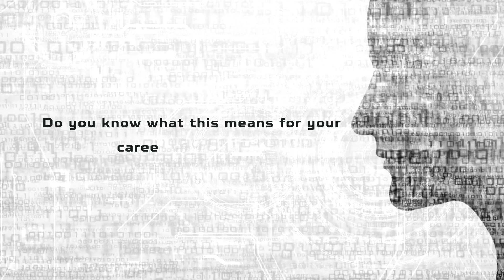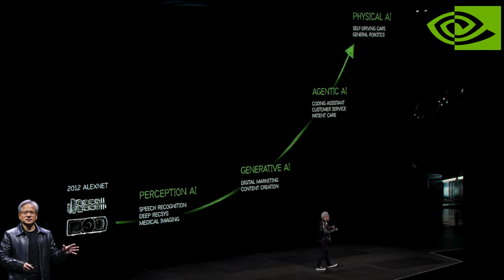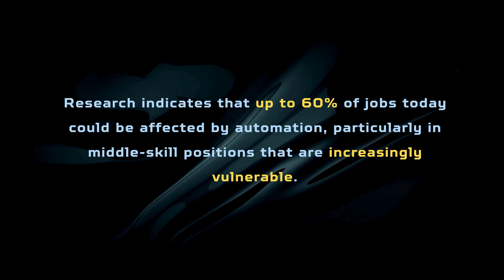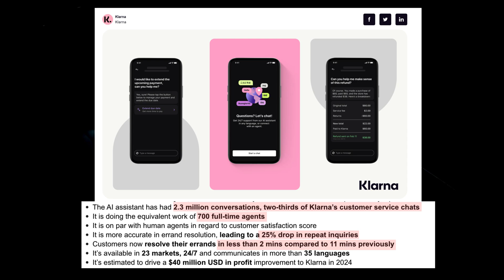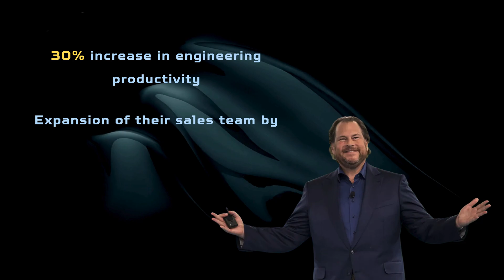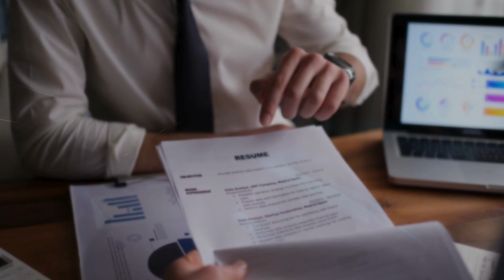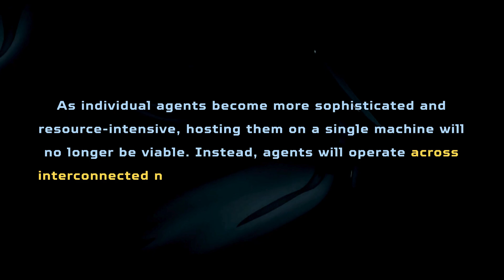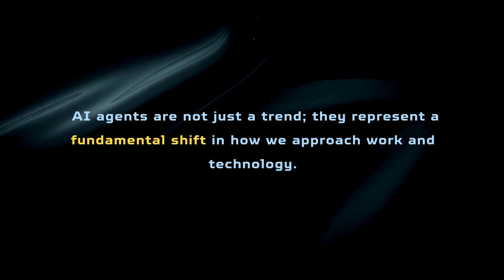AI Agents Are STEALING Your Job Faster Than You Think!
Explore the Future of Work with AI Agents!

Are AI agents secretly replacing human workers at an alarming rate?
The rapid advancement of artificial intelligence is transforming the workforce, with robotics and digital labor reshaping the job market as we know it.

From Nvidia's cutting-edge tech to OpenAI's innovative approaches, the impact of AI on employment is undeniable.

But what does this mean for the future of work?
Will smart workforce solutions lead to job displacement, or can we find a way to ethically balance human labor with AI agents?

In this video, we'll explore the type of agents that are changing the game and the implications of this workforce evolution. Buckle up, because the future of your job is arriving faster than you think!

- How AI agents are revolutionizing business operations and customer service and what is agent in artificial intelligence.
- The staggering efficiency gains from AI implementation, including real-world examples like Klarna.
- Predictions on how AI will impact the workforce by 2025 and beyond.
- The potential for job creation versus job displacement in an increasingly automated world and how to use AI agents potentials.
- Insights into the types of agents in artificial intelligence and their roles in various sectors.
- The importance of upskilling and reskilling to thrive in an AI-enhanced job market.
- The ethical considerations and governance challenges associated with deploying AI technologies.

- Understand how AI is impacting your daily life and career today.
- Learn how to prepare for the changes brought by AI agents and leverage these advancements for your benefit.

🔗 MORE:
Don't miss the deep analyze of OpenAI CEO, Sam Altman STUNNING blog post:

✨ CHAPTERS
0:00 - Intro
1:00 - Point 1: What Are AI Agents?
4:30 - Point 2: The Impact on Business Operations
8:06 - Point 3: Job Creation vs. Displacement
9:16 - Point 4: Types of AI Agents
10:34 - Recap